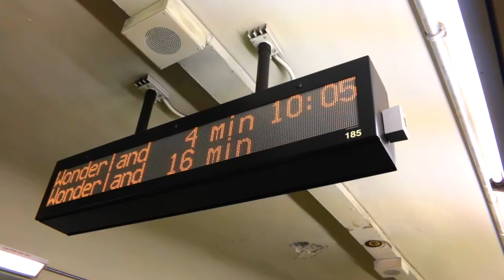Boston Tram and Subway Trains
A selection of scenes taken in and around Boston, Massachusetts, of tram and subway trains.

The background music is an original piece I developed using GarageBand. I've called it 'Boston Tram and Subway Trains'. The tune consists of the following musical loops - '12-18 Electrical Arpeggio 01, 02 and 03', 'Sunday Morning Organ 01, 03 and 05', 'Rising Up Choir' and 'Slow Motion Piano'.